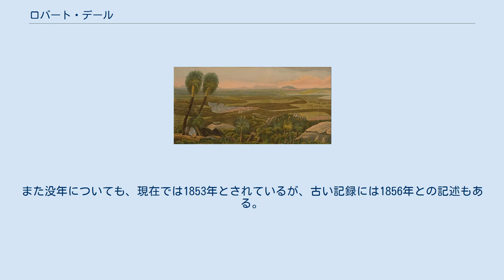ロバート・デール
ロバート・デール（Robert Dale、1812年10月 - 1853年7月20日）は、イギリスの軍人。
ヨーロッパ人としては初めて西オーストラリア州のダーリング崖を渡った探検家でもある。
 イギリスで生まれたデールは、伯父であったウイリアム・ダイオット将軍の影響を受けてイギリス陸軍第63連隊に少尉として加わり、その後西オーストラリア州に新設されたスワン川植民地 (en) に赴任した。
そこで彼は、調査隊長ジョン・セプチマス・ロウ (en) の補佐役に就いた。
当時の調査隊には過大な作業負荷がかけられていたが、デールが所属した4年間に数多い探検や調査を行い、道路整備なども実行した。
デールはヨーロッパ人としては初めてダーリング崖を渡り、その先に肥沃なエイボン谷 (en) を発見し、その地にヨーク (en) やノーザム (en) などの新しい町を建設した。
また彼は、初めてフクロアリクイを発見し報告したヨーロッパ人ともなった。
 1832年にデールは中尉に昇進したが、翌年イギリスに帰国した。
その際、彼はアボリジニヌンガー族の戦士で、移民者に射殺されたイェーガンの首を持ち帰った。
デールはリヴァプールに落ちついた。
親戚の材木貿易に加わった彼は、後に西オーストラリアからジャラ (en) 材を輸入し、普及に努めた。
1853年、デールは結核が原因で亡くなった。
 デールのスケッチを元に描かれたキング・ジョージ・サウンドのパノラマ風景画。
 マンダリングダム(Mundaring Weir) の南にある丘は、ロバート・デールから名を取りデール山 (en) と呼ばれる。
エイボン川 (en) の支流にも彼の名からつけられたデール川 (en) がある。
 ^ デールの生誕年は通常1812年とされているが、クック（2003年）は1809年だったと示唆している。
また没年についても、現在では1853年とされているが、古い記録には1856年との記述もある。
 注）この書物は、本項記述における参照とはされていません。